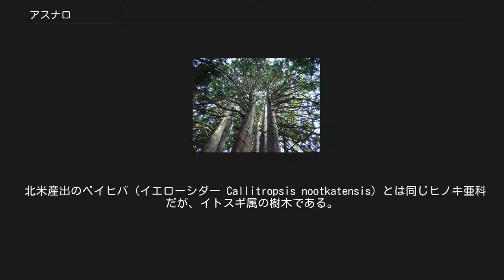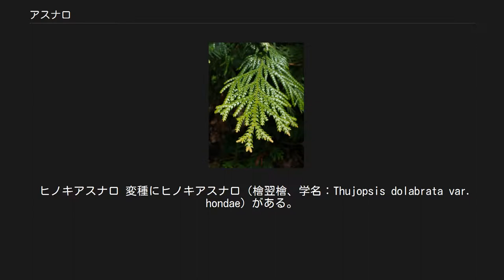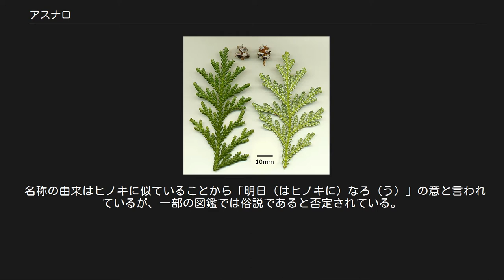アスナロ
アスナロ（翌檜、翌桧、羅漢柏、雁翅檜、学名：Thujopsis dolabrata）は、ヒノキ科アスナロ属の常緑針葉樹。
日本固有種。
アスヒ（明日檜）とも。
 漢名、羅漢柏（らかんはく）。
青森県では「ヒバ」、秋田県では「ツガルヒノキ」、岩手県・山形県では「クマサキ」、石川県・富山県では「アテ（貴、阿天）」、新潟県佐渡島では「アテビ」などと呼ばれる。
 アスナロ属にはこの1種のみが現生する。
化石種として Thujopsis europaea を認める説もあるが、化石記録は乏しい。
 材木として利用され、原生木が伐採されるほか、昔から植林されている。
 北米産出のベイヒバ（イエローシダー Callitropsis nootkatensis）とは同じヒノキ亜科だが、イトスギ属の樹木である。
 葉 北海道南部から・本州・九州の山地に分布する。
常緑の高木で幹は直立して分岐し、高さ10-30m、直径90cmにもなる。
樹形は錐形で、樹皮は灰褐色で薄く縦に剥がれる。
枝は小枝を互生的羽状に出し平らである。
葉は対生で、1つ1つの形は鱗片状で長くても20mm以下、幅も2 - 10mmである。
厚質で大きな鱗状を小枝や細枝に交互に対生し、上下両面にある物は舌形･またはひし形の舌形をしていて、先端は円形または鈍形をなす。
枝に密着し上面のものは緑色であるが、下面のものは雪のように白いろう粉がついている。
左右両縁にあるものは舟形、あるいは卵状皮針形で鈍くとがる。
上部は茎からはなれて斜めに傾き、下面の中央は白色である。
 雌雄同株で、花は小さく葉先に1つ付け、暗茶色ないし褐色である。
5月ごろに開花し，細枝の端に単生する。
雄花は畏楕円形･青色を帯びる。
鱗片内に3～5やくがあり、黄色花粉を出す。
雌花は8～10個の厚質の鱗片があり、その内面に各々5個の胚株がある。
果実は球形の乾果で、色は淡褐色である。
長さ幅ともに12～16mm位で、種鱗は4～5対あり、先端が三角形針の鉤状（かぎじょう）をしていて、10月頃開いて種子を出す。
種子は各種鱗内に3～5個あり、基部に直立している。
紡錘形または卵状長楕円体で、両側に広い翼がある。
 ヒノキに似ているが、枝や葉がより幅広く、また、ヒノキと異なり数年間枝についている間に幅がより広くなる。
また、別属であり、鞠果の構造がやや異なる。
 防風の機能を有する樹種（防風樹）として知られる。
庭園に栽培されることがある。
 材はやや黄白色で芳香があり、ヒノキチオールを豊富に含有しており殺菌力と耐湿性にきわめて優れるため、俎板材として最高級にランクされる（もともとヒノキチオールは、その名に反しヒノキそのものにはあまり含まれていない）。
 ツヨプセンを精油に多く含有する。
 ヒノキアスナロ 変種にヒノキアスナロ（檜翌檜、学名：Thujopsis dolabrata var. hondae）がある。
アスナロより北部に分布し、栃木県の日光付近を南限とし、北海道の渡島半島南部を北限とする。
下北・津軽半島を中心に分布し、日本のヒバ総蓄積（アスナロを含む）の8割以上を占める。
ヒノキアスナロ（ヒバ）は青森県・石川県、新潟県佐渡市、北海道江差町・上ノ国町などの自治体の木に制定されている。
 青森県内で産出される木材は、青森ヒバと呼ばれ、木曽ヒノキ、秋田スギと共に、日本三大美林とされている。
 石川県では主に能登地方に分布し、産出される木材は能登ヒバと呼ばれ、古くから建築材のほか輪島塗の木地として利用されている。
 また、ヒノキアスナロの品種、園芸品種として下記のものがある。
 名称の由来はヒノキに似ていることから「明日（はヒノキに）なろ（う）」の意と言われているが、一部の図鑑では俗説であると否定されている。
この俗説から、文学作品ではヒノキになりたくても決してなれない哀れな木として扱われている。